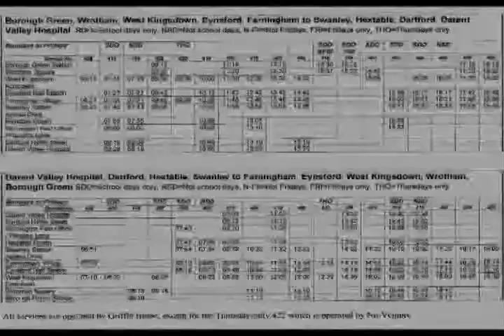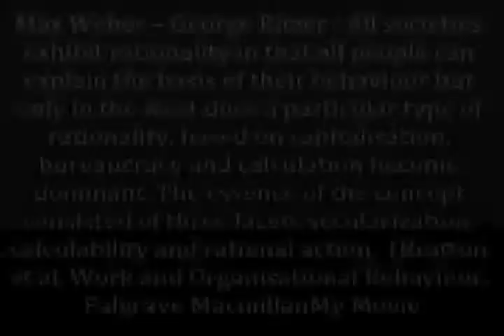Rationalisation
ARBS summative assignment by; Michael Forde, Mark Ganly, Emrys Jones, Bruce Fulton and Charlie Stark.